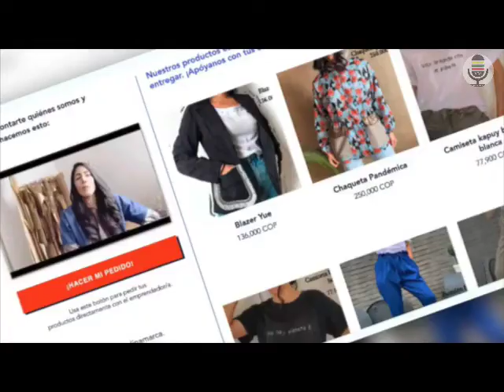En temporada navideña la oportunidad de aportar con regalos a la construcción de paz en Colombia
VÍA: NOTICIAS BUGA 1 / 11.18 AM